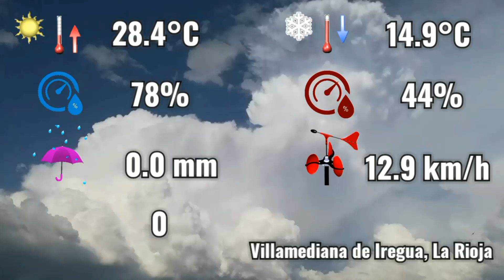31-8-2021 ⛅ Se acercan las tormentas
Webcams Jose Rey Meteo, Villamediana de Iregua (La Rioja, España) 24/7 streaming